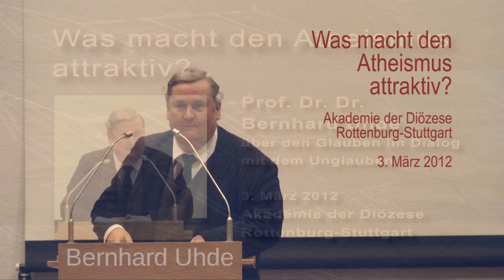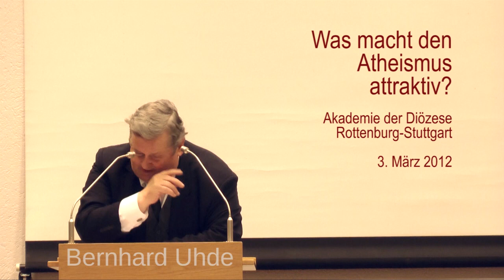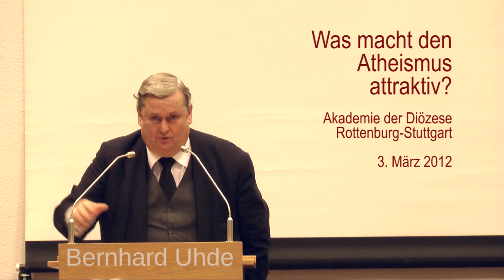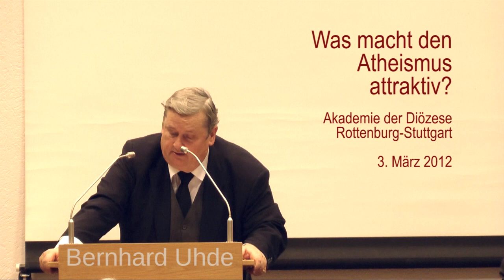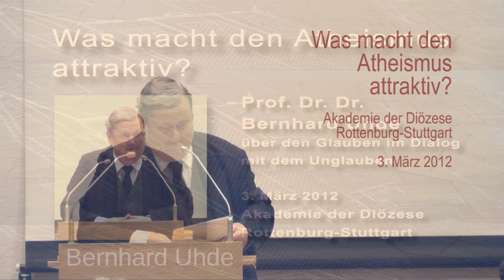Uhde: Was macht den Atheismus attraktiv?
Atheismus hat in der Moderne eine besondere Qualität gewonnen. Nicht zuletzt die grausamen Erfahrungen menschlichen Leidens in zwei Weltkriegen, ergänzt durch Naturkatastrophen, lassen an der Existenz eines unübertreffbar gütigen und allmächtigen Gottes nicht nur zweifeln, sondern eine solche Vorstellung als unmöglich wahr erscheinen. Zudem verbietet moderner Atheismus, sich auf eine "Höhere Instanz" zu verlassen: Der Mensch wird in vollkommene Selbstverantwortung gesetzt, wie es dem heutigen Menschenbild zu entsprechen scheint. Haben sich also zumindest die gottgläubigen Religionen überlebt? Oder ist aber auch eine andere Haltung möglich?

Zusammenfassung des Vortrags ab 47:09

Prof. Dr. Dr. Bernhard Uhde, Freiburg (*1948), seit 2001 Professor an der Universität Freiburg für das Fach Religionswissenschaft, seit 2004 Honorarprofessor an der Katholischen Hochschule Freiburg für die Fächer Religionswissenschaft und Religionsphilosophie sowie seit 2011 Honorarprofessor für das Fach Interreligiöse Kommunikation an der Deutschen Universität in Armenien (DUA) zu Eriwan sowie seit 2011 Honorarprofessor für die Fächer Religionswissenschaft und Religionsphilosophie an der Sulkhan- Saba Orbeliani Lehruniversität zu Tiflis. Forschungsschwerpunkte: Philosophische Implikationen der Weltreligionen, Theologie der Religionen, Mystik, Religionswissenschaft und Religionsphilosophie.